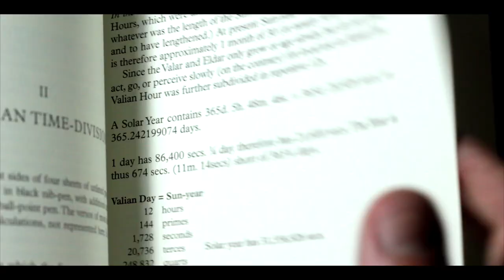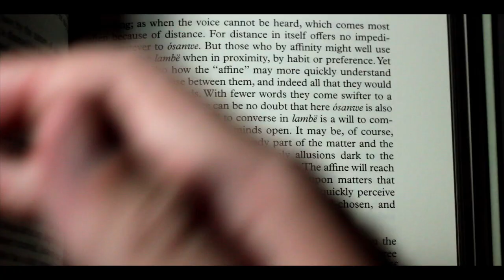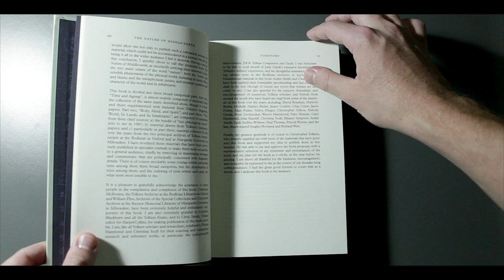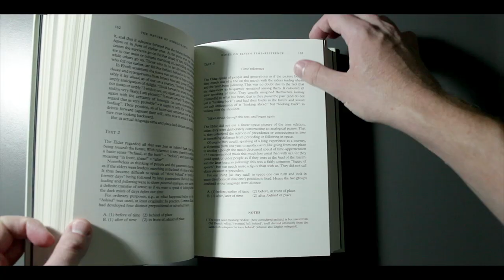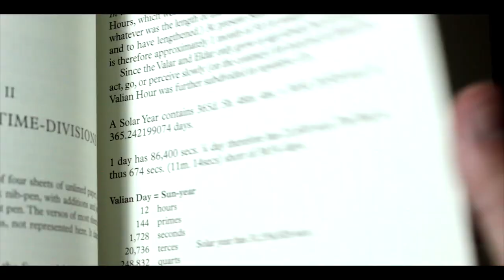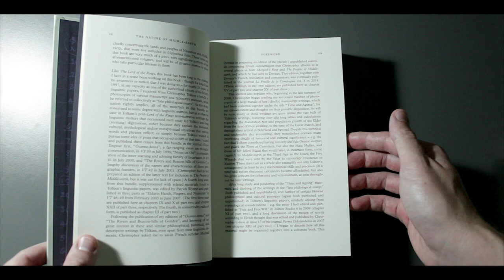DELUXE EDITION TOLKIEN | The Nature of Middle-earth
The first ever publication of J.R.R. Tolkien’s final writings on Middle-earth; edited by Carl Hostetter. The book covers a wide range of subjects and will appeal to avid readers of The Silmarillion, The Lord of the Rings, Unfinished Tales, and The History of Middle-earth.

Hey! I wrote my own Anglo-Saxon epic poem ... interested?

Get your copy of 'Haestingas' on Paperback or eBook via Amazon today